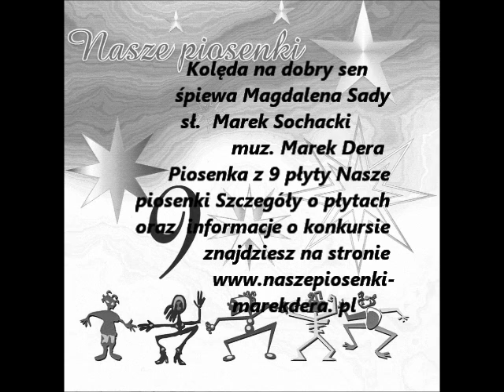Magdalena Sady Kolęda na dobry sen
śpiewa Magdalena Sady
sł. Marek Sochacki
muz. Marek Dera